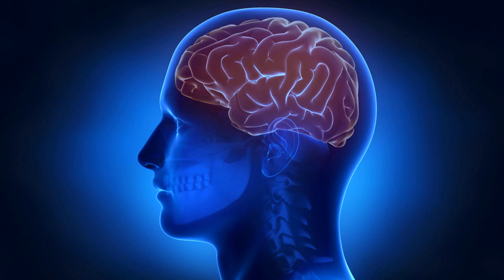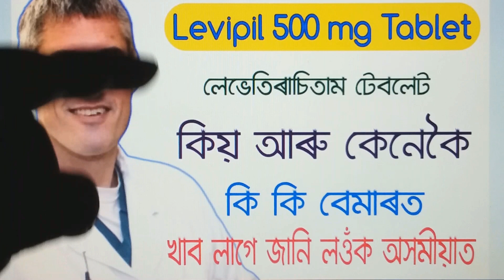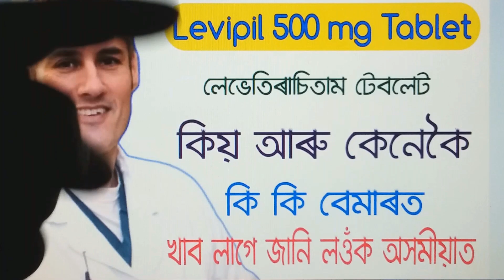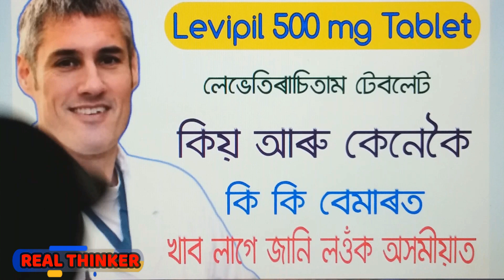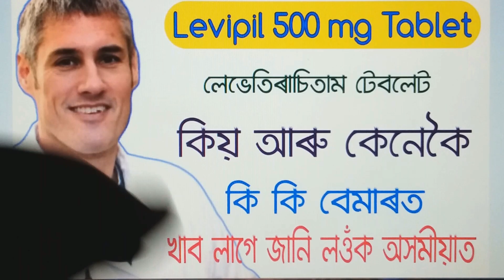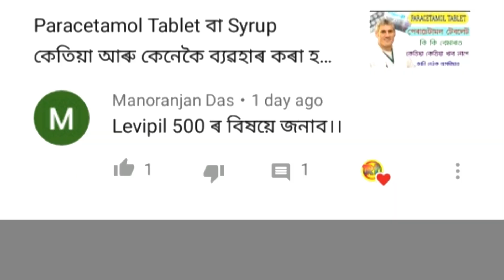Levipil Tablet | Levetiracetam Tablet কেতিয়া কেনেকৈ আৰু কিয় খাব লাগে জানি লওঁক অসমীয়াত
Hello Friends, aji ami ei video r joriyote Levepil Tablet r bishaye aluchona korim | bandhusakal apunaluke jane je moi ei channel r jugedi allopathic medicine ayuvedic medicine aru swasthy samporkiyo natun natun tothya di thaku | ajir video tu o apunalukor gutei jibonor babe darkari hobo | ajir video tut levetiracetam, levesam tablet, keppra tablet, levespy tablet, levacetam tablet aru levera tablet r kotha aluchona korim jiburor composition hol levetiracetam | Levetiracetam hol antiepileptic drugs jiye suppress kore nerve cell r abnormal activity |